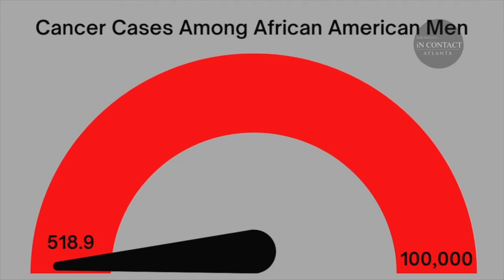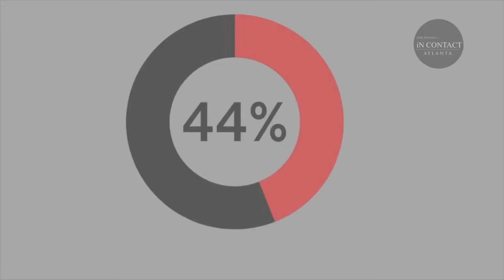Black Men's Health (Interview With Dr. Marcus Allen - Eagles Landing Family Practice) - Tyrik Wynn